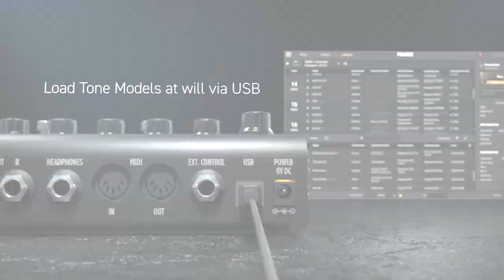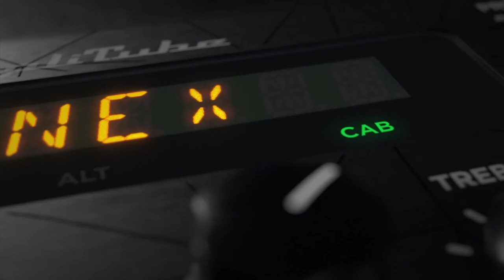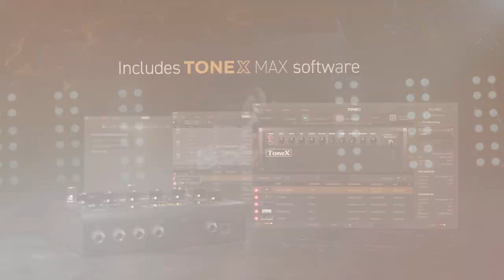O PODEROSO - TONEX Pedal